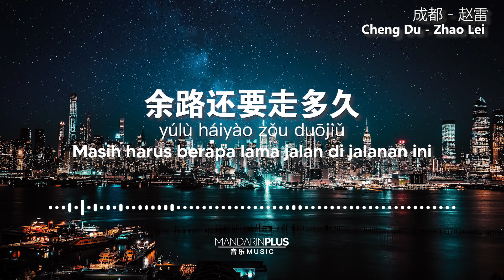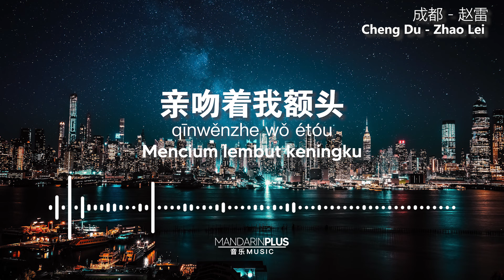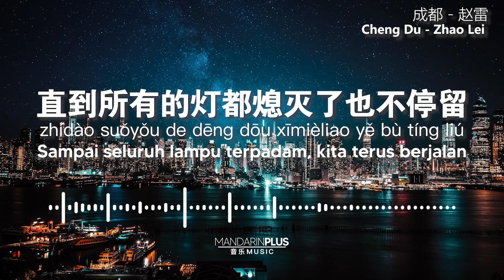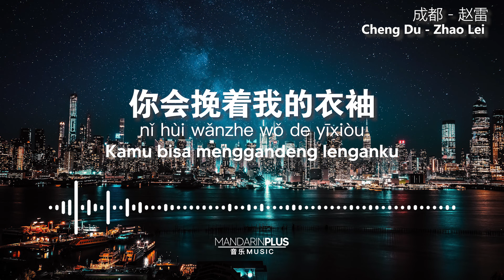Cheng Du 成都 - 赵雷 Zhao Lei [Pinyin dan Translation]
Siapa yang jadi kepingin ke kota Chengdu Nihh?